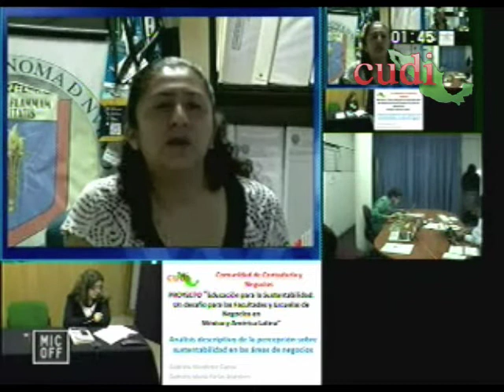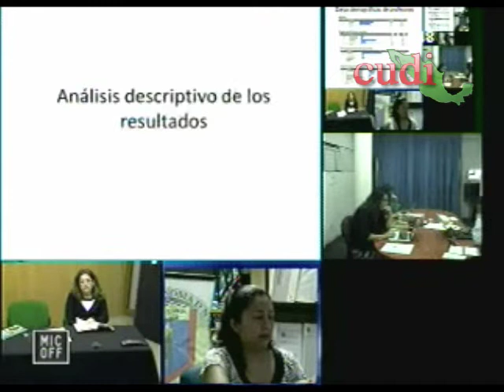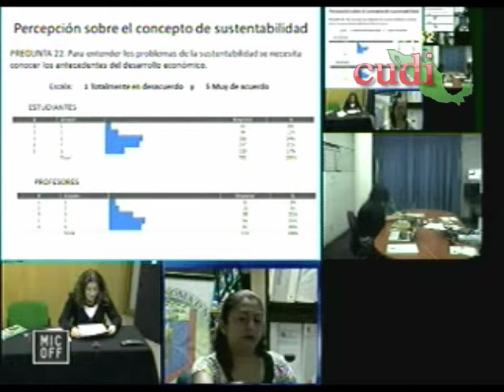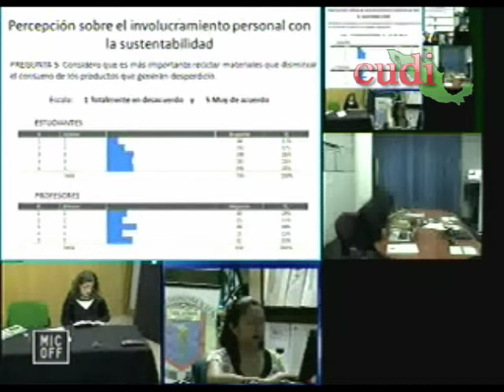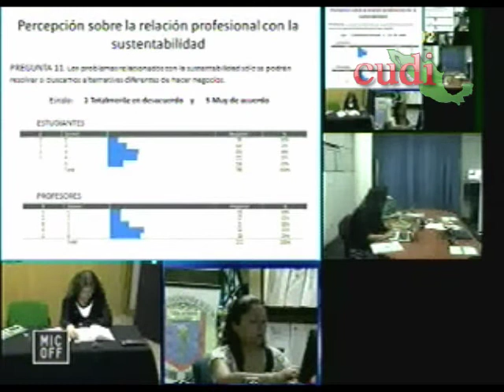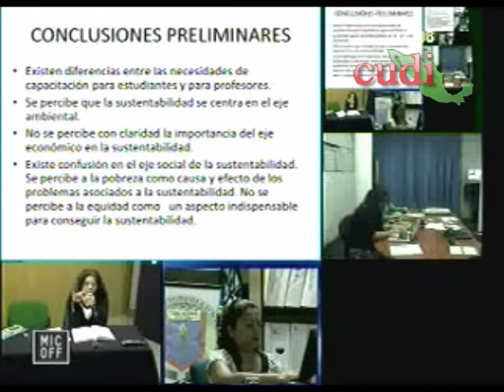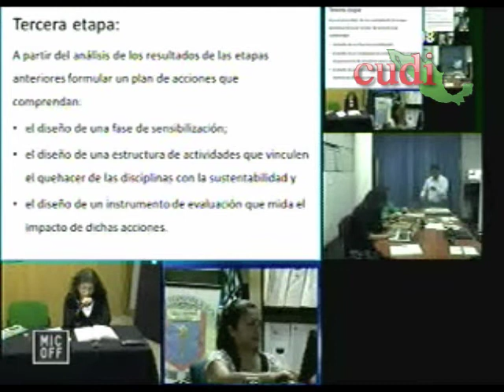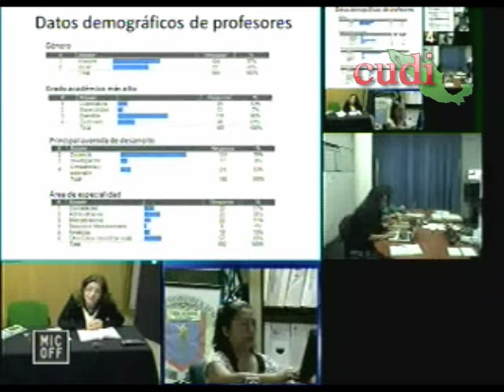Educación para la Sustentabilidad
21 de mayo 2014

Un desafío para las Facultades y Escuelas de Negocios en México y América Latina.

Presentación de los resultados obtenidos a través de la aplicación del Instrumento sobre Educación para la Sustentabilidad.- Dra. Gabriela Monforte García